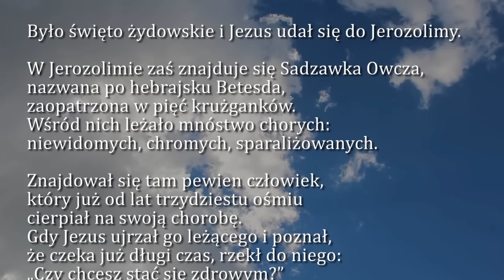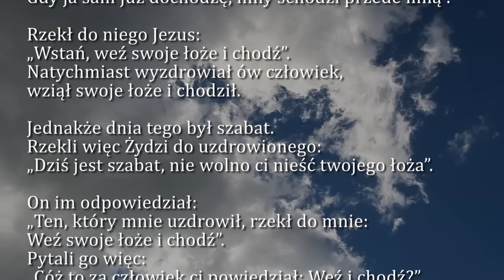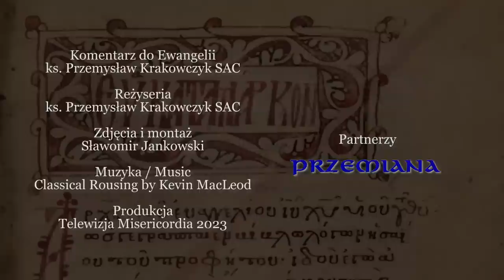Dobra Nowina na dziś | 21 marca - Wtorek, IV tyg. Wielkiego Postu